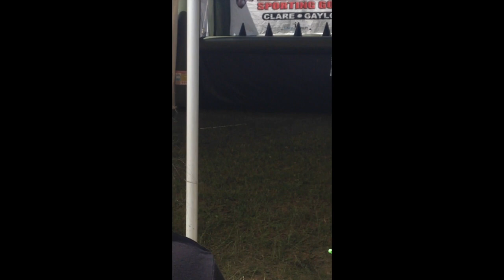A recap of my summer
This is from September, not November